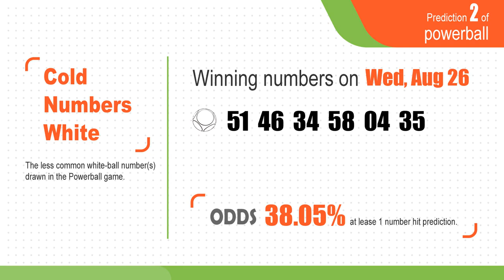Powerball predictions for Wed, August 26, 2020 - Jackpot $37M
Winning Powerball by Statistics